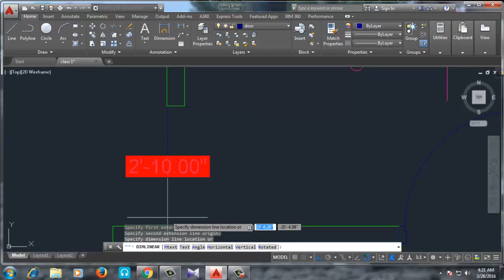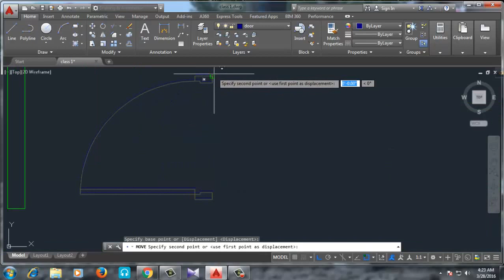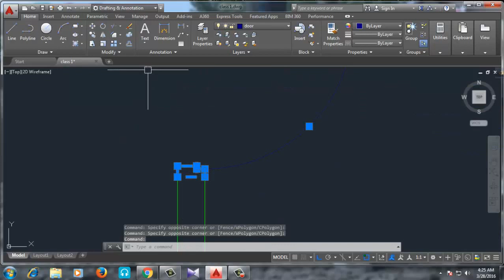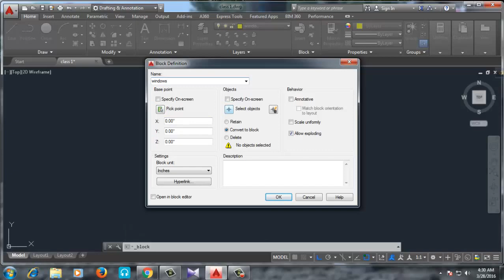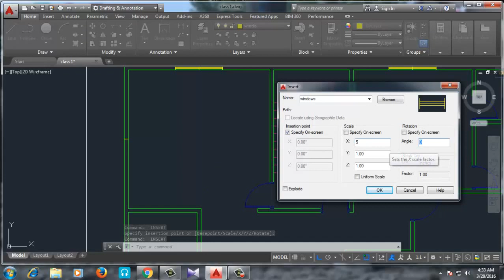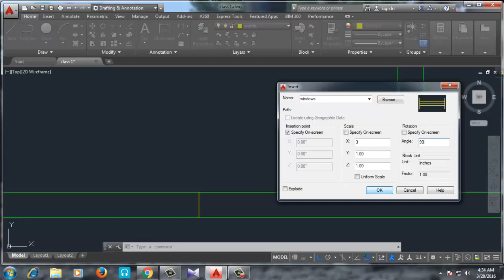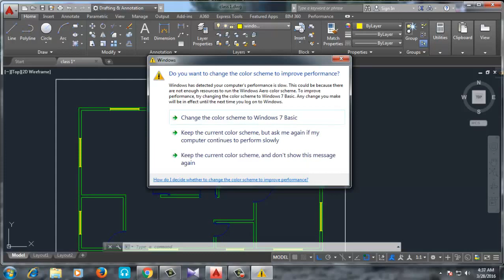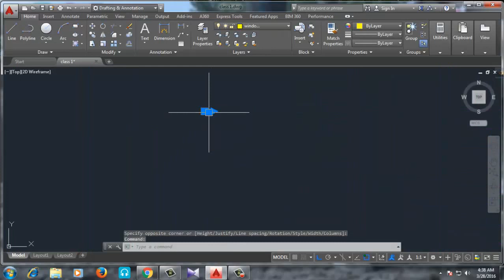AutoCAD bangla tutorial Door and Window block (রাজুক প্লান পার্ট ২ )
Hello! My name is Rashidul Haque and I am a professional architect here on fiverr. My gigs start at as low as $5 I’d love to work with you on your project.
My services:
1.2d floor plan Section, Elevation in AutoCAD
2.3D floor plan
3. Interior & Exterior Design By 3Ds Max
Regards
~ Rashidul haq

AutoCAD bangla tutorial Door and Window block
প্রফেশনাল দের কাছ থেকে অটোকেড শিখুন । Location
Uttara , sector #10, Road # 11, House # 59 ,Dhaka-1230 ( Near The IUBAT )